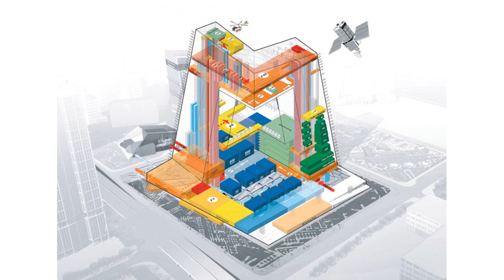Complex skyscraper design china central television headquarters by oma homesthetics inspiring ideas